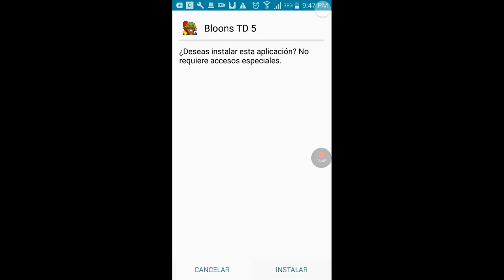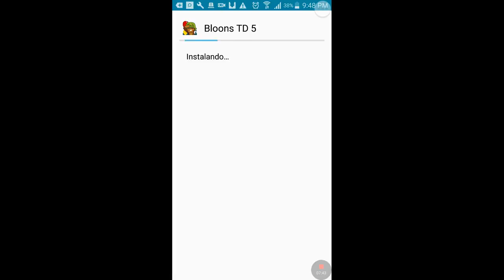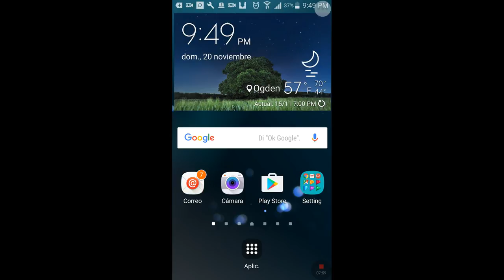Minecraft let's play #1 the journey bigin's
Like and smile